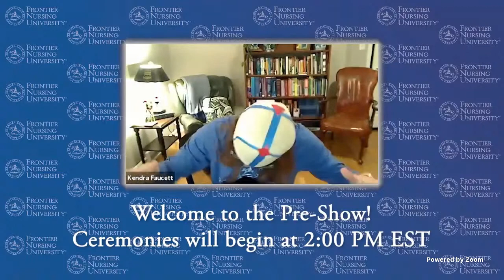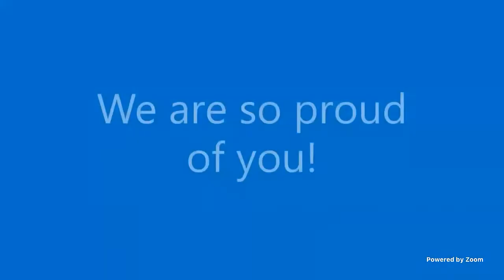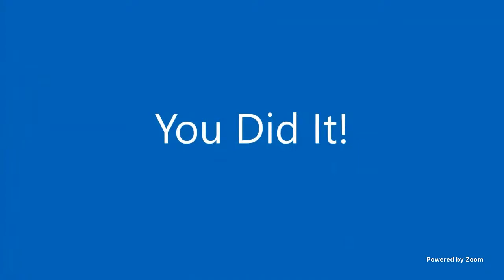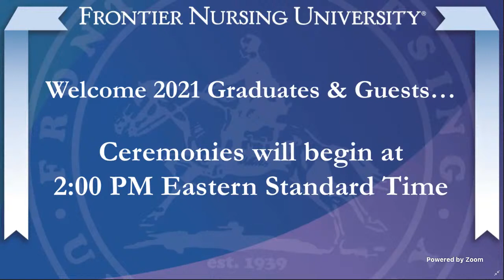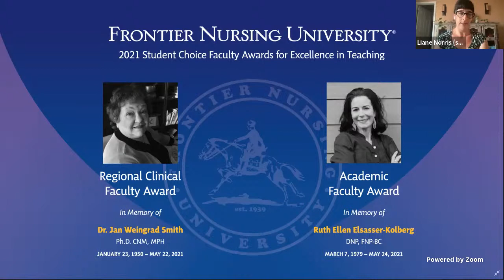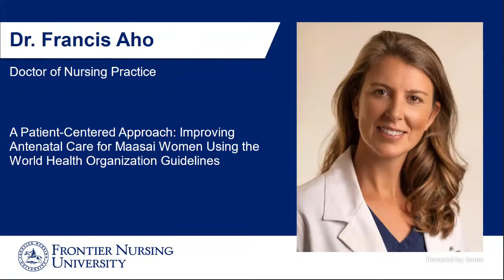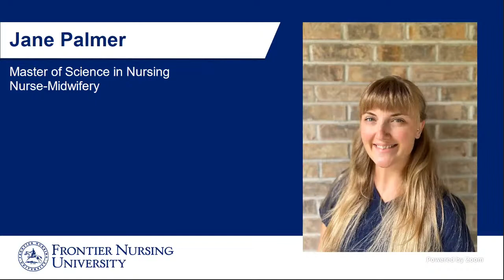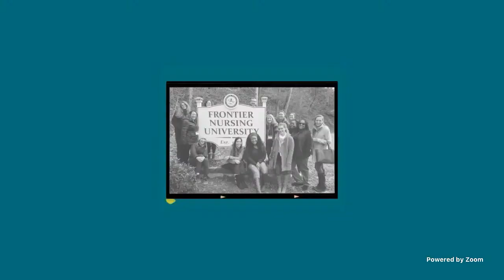Frontier Nursing University 2021 Commencement